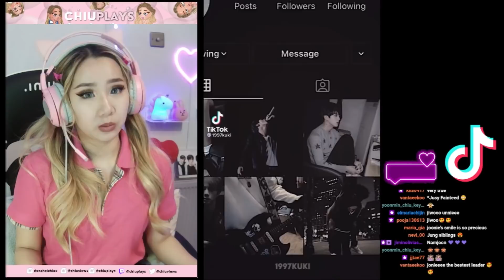HOBY MOLY! 🔥 'BTS TIKTOK COMPILATION' #6 | REACTION/REVIEW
This is my reaction to  'BTS TIKTOK COMPILATION' 6 by Baby Mocheese